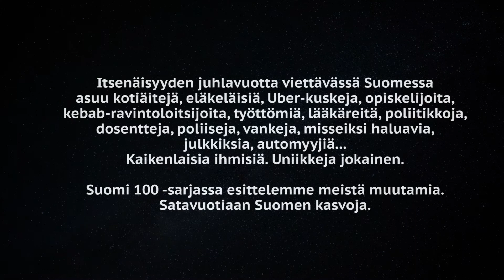Jesse Haajan sana-assosiaatiovideo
Mitä Rendel-ohjaaja Jesse Haajalle tulee mieleen seitsemästä sanasta?